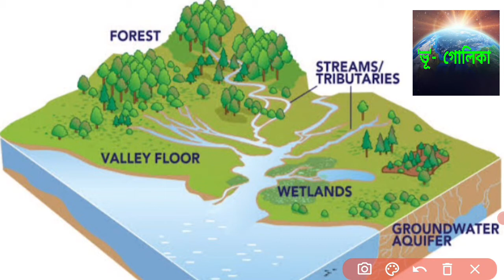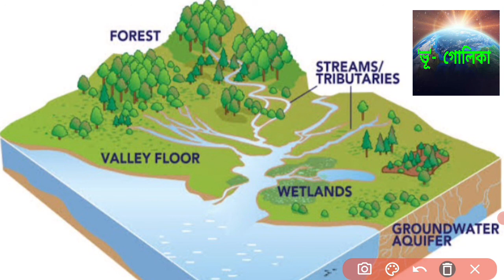ভারতে জলবিভাজিকা উন্নয়নের দুটি উদ্দেশ্য ।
About this video : জলবিভাজিকা ব্যবস্থাপনার প্রধান উদ্দেশ্যে । ভারতে জলবিভাজিকা উন্নয়নের দুটি উদ্দেশ্য

wellcome 🙏🙏🌏🌏🌐🌐🌎🌎 ভূগোলিকা(vugolika)

* ভূগোল বিষয় কে সহজ করে তোমাদের কাছে তুলতে ধরা।
* ভূগোল বিষয়টি কে ভালবেসে পড়া।
* বিষয় ব্যাপারে যেকোনো সমস্যা থাকলে video নিচে  কমেন্ট করে জানানো।
* তোমাদের সকলের প্রশ্নের উত্তর দেওয়ার চেষ্টা করা।

*Comments📄✍✉